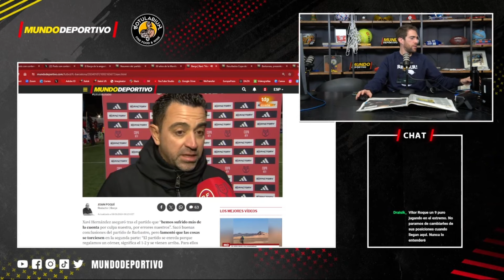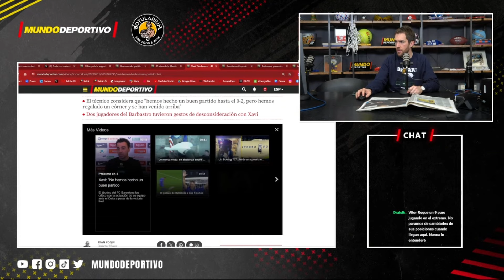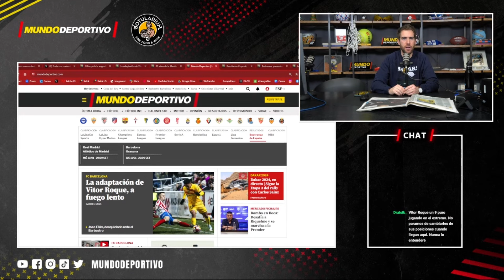Más de lo mismo de Xavi